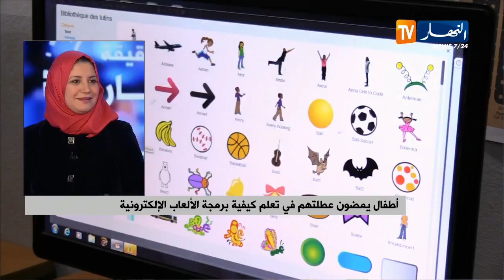أطفال يمضون عطلتهم في تعلم كيفية برمجة الألعاب الإلكترونية